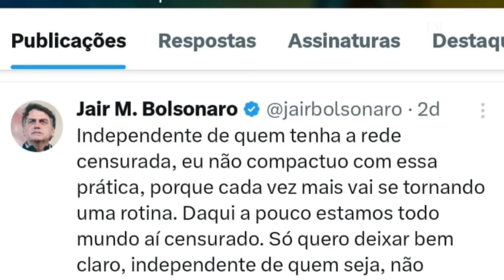Bolsonaro se vê obrigado a recuar e parar de atacar Marçal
O ex-presidente Jair Bolsonaro está passando por uma verdadeira "sinuca de bico" nas eleições para prefeito na cidade de São Paulo.